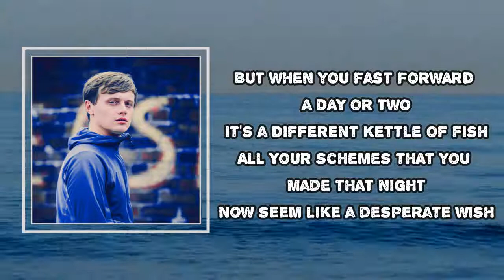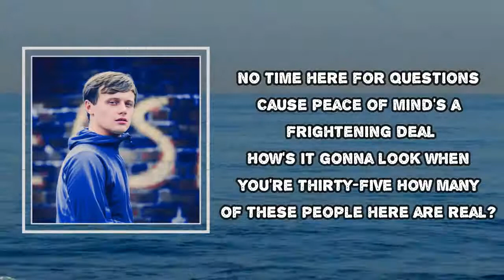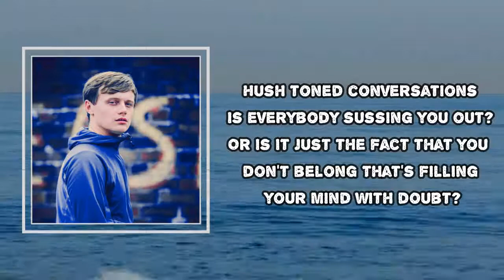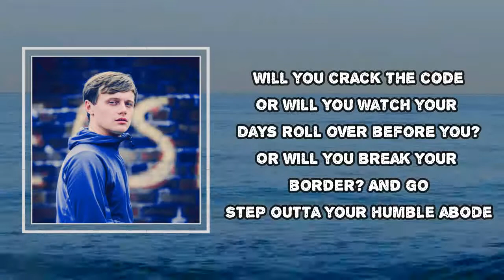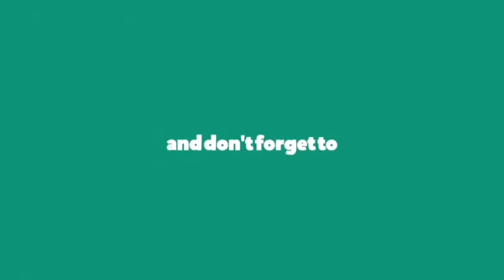Jamie Webster - Down The Road (Lyrics)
Mod Sun
We Get By